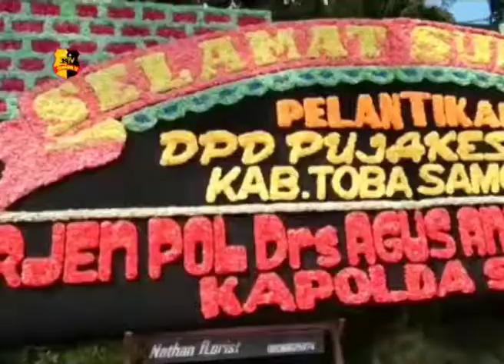KAPOLRES TOBASA HADIRI PELANTIKAN PUJAKESUMA TOBASA